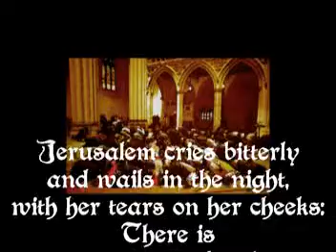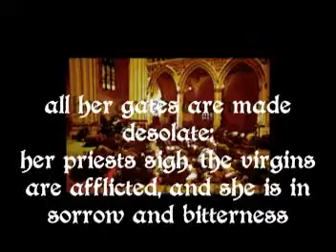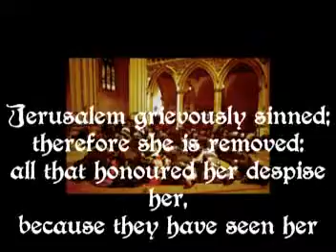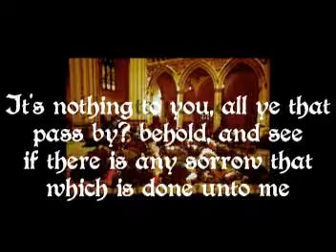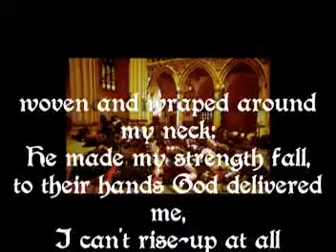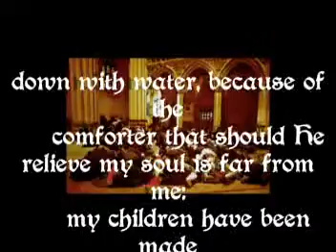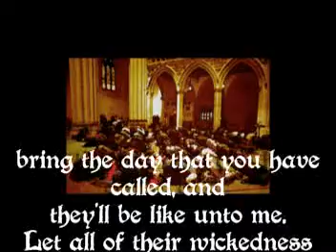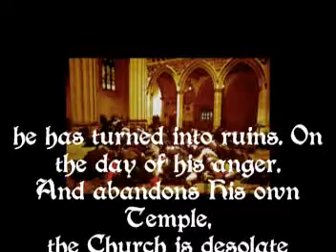Lamentations 1 Psalm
The desolation of the Church...as a SIGN was given on Nov. 14 2014...and now her TRUE END WILL COME!